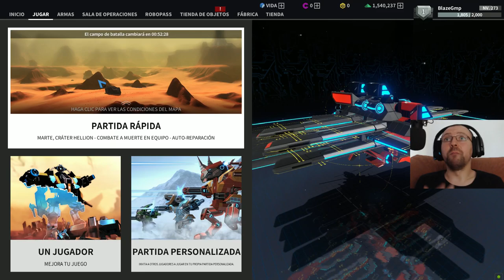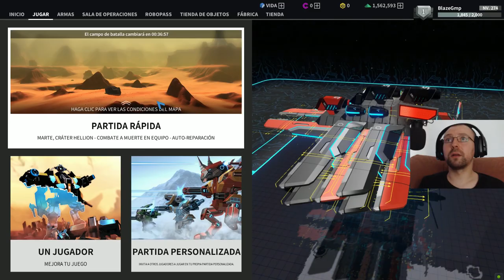EL NUEVO MAPA ES UNA PASADA - ROBOCRAFT #119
Bienvenidos a otro gameplay de Robocraft y por fin hay contenido nuevo, el nuevo mapa es una pasada. Espero que os guste